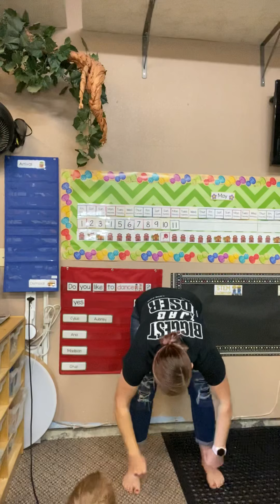May 11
A little large group time on Monday because everyone seems a little out of sorts and we needed some routine. Off to paint with water color after and then outside to play.